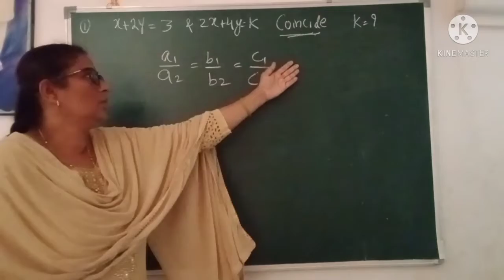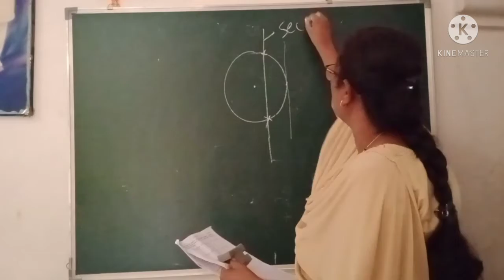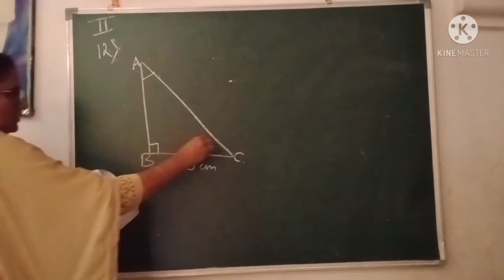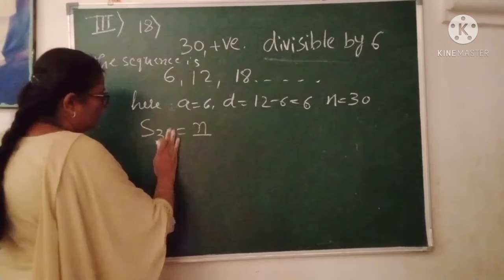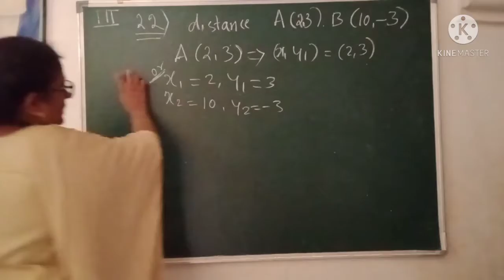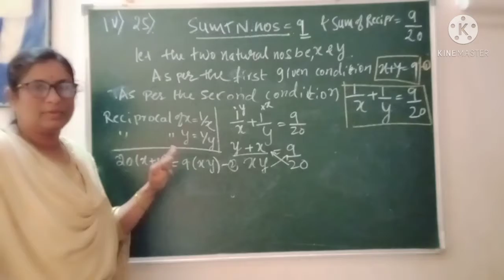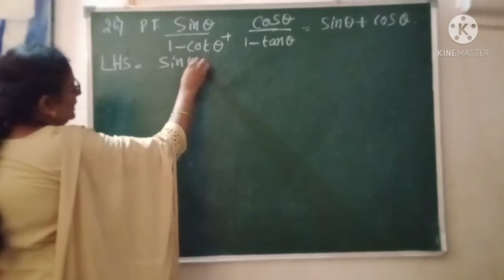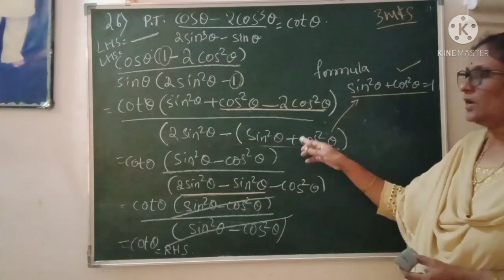class 10 maths/ Kseeb Maths for class 10 model paper first 2021ಕನ್ನಡ ಮತ್ತು ಇಂಗ್ಲಿಷ್ ವಿವರಣೆಯೊಂದಿಗೆ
Bridge course maths class 11| bridge course maths class 10 | maths bridge course syllabus for class 11 | 10 class bridge course maths | bridge course science class class 11 | physics for class 10| electricity mcqs class 9 | electricity mcqs class 10 cbse|basic concepts of maths| confusion of integers| confusion of addition and subtraction of numbers| positive and negative number addition|subtraction of positive and negative numbers| multiplication of positive and negative numbers| polynomials| division of a polynomial | mixed fraction | conversion of mixed fraction| linear equations | volume of cone| volume of cylinder| surface area of. Cone | surface area of cylinder | volume of sphere | mensuration class 9 | class 10 surface area and volume | cbse class 10 surface area and volume NCERT bridge course maths | bridge course maths class 10 | class 10 bridge course science | bridge course science class 11 | bridge course class | Remaining sums will be uploaded soon. CBSE class10 maths | class 10maths | easy maths | important sums class 10 maths | cbse class 10 NCERT solutions maths | standard 10 maths | kseeb class 10 maths | kseeb SSLC maths | SSLC trignometry | trignometry CBSE | kseeb class 10 quadratic equations | class 10 geometry CBSE | NCERT maths class 10 | prove the following trignometry class 10 | maths basics maths , how to improve speed in maths for SSC, BANK, and DEFENCE EXAMS